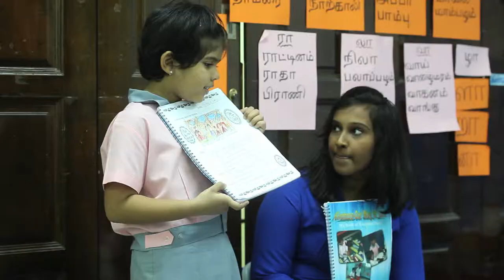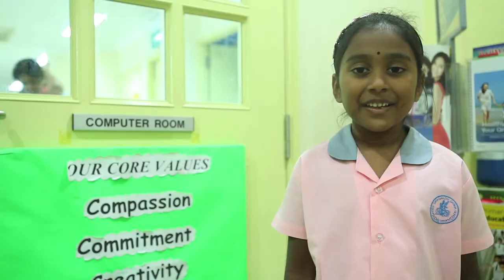Kindness- Our Way of Life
An innovation project initiated by Saraswathy Kindergarten and Saraswathy Darma Muneeswaran Kindergarten. The pre-schoolers and teachers put together a video montage on how they interpret kindness.